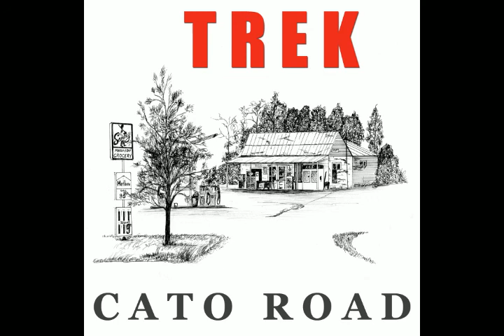Progressive Entertainment - Trek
Indie Music Streaming

Progressive Entertainment
Country Music
Comedy